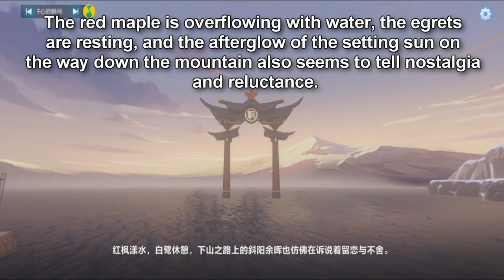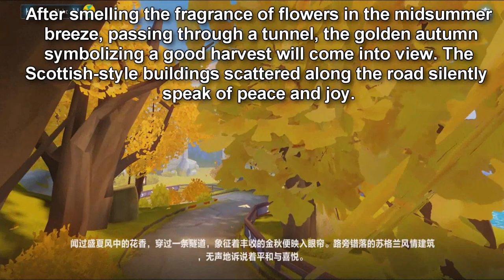New Maps - Maple Mountain & Scotland Yard + Easter Eggs 【QQ Speed Mobile】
playing the 2 new maps for the first time.

00:00 Intro
01:01 Maple Mountain
05:50 Scotland Yard
10:30 Easter Egg Hunt
20:21 Citrus Tutorial Replay

(Shoutouts) Thank you for joining my membership:
🥇🌟GOLD TIER🌟: DZACK GAMING, TUFFY RUSHY, ZHUN96
🥈SILVER TIER: Azli Mw
🥉Bronze Tier: Muhammad Zamzami
Songs:
So Lit, Staccato, Educated Man, City Night Lights, Fushimi Castle, Blue Oni Prologue Theme